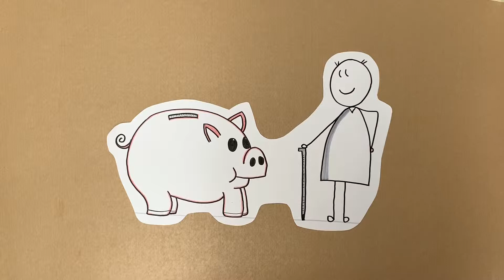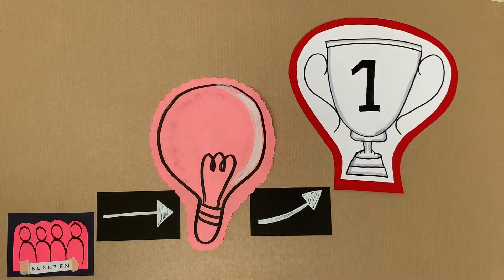Training ANALOGE SKETCH NOTE ANIMATIE - '12 gesprekken' - bij Buro BRAND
1 van de animaties gemaakt tijdens onze Analoge Sketchnote Animatie Workshop door 1 groepje. Deze is in 1-take opgenomen en nog onbewerkt qua editing.

Leer in deze workshop in 1 dag hoe je een analoge animatie maakt. Je werkt gezamenlijk aan een storyboard, de voice-over en ondersteunt deze met eigen gemaakte visuals (sketchnotes).